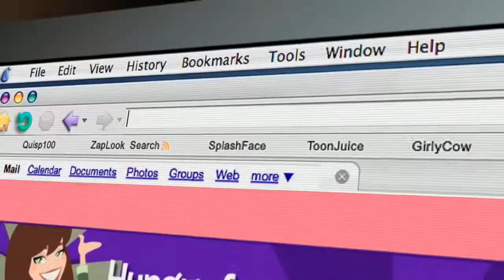What if Icarly Into Theme was Bad Reputation ?